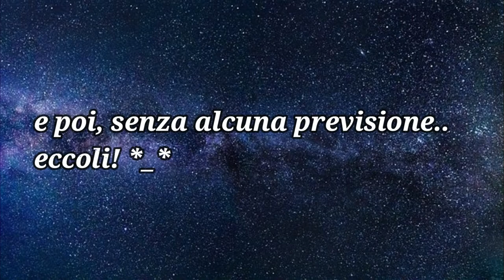Ho incontrato ALBUS SILENTE!!!🧙‍♂️LUCCA COMICS&GAMES2018🎃Halloween vlog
Dopo tanto torno con un piccolo vlog!
Ad essere onesti mi piace ZERO come è stato girato, ma non l’ho fatto io XD